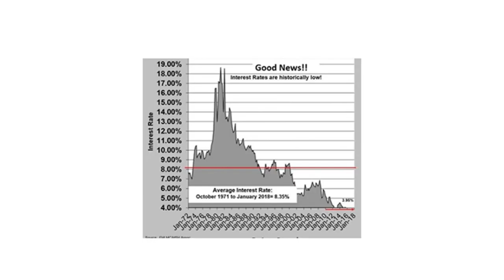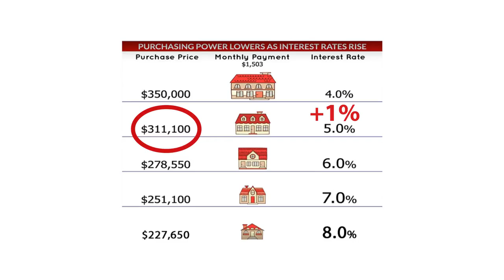Sacramento Real Estate Agent: Buy or Sell NOW Because Interest Rates Are Rising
Why should you care about the rising interest rates? Well, if you are looking at buying or considering selling, the rate increase will affect you. For buyers, an interest rate increase means that you will not be able to afford as much. This is why it is crucial that you get in the market now. To find out more, watch my short video.

Tom Daves
Tom Daves Team
Sacramento, California
CalBRE #00581837